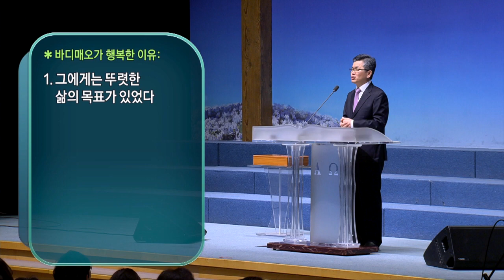예수 알아가기, 예수 닮아가기 | 분당우리교회 이찬수 목사 [주일예배 / 설교]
설교 제목 : 예수 알아가기, 예수 닮아가기

46. 그들이 여리고에 이르렀더니 예수께서 제자들과 허다한 무리와 함께
       여리고에서 나가실 때에 디매오의 아들인 맹인 거지 바디매오가
       길 가에 앉았다가
47. 나사렛 예수시란 말을 듣고 소리 질러 이르되 다윗의 자손 예수여
       나를 불쌍히 여기소서 하거늘
48. 많은 사람이 꾸짖어 잠잠하라 하되 그가 더욱 크게 소리 질러 이르되
       다윗의 자손이여 나를 불쌍히 여기소서 하는지라
49. 예수께서 머물러 서서 그를 부르라 하시니 그들이 그 맹인을 부르며
      이르되 안심하고 일어나라 그가 너를 부르신다 하매
50. 맹인이 겉옷을 내버리고 뛰어 일어나 예수께 나아오거늘
51. 예수께서 말씀하여 이르시되 네게 무엇을 하여 주기를 원하느냐
       맹인이 이르되 선생님이여 보기를 원하나이다
52. 예수께서 이르시되 가라 네 믿음이 너를 구원하였느니라 하시니
       그가 곧 보게 되어 예수를 길에서 따르니라